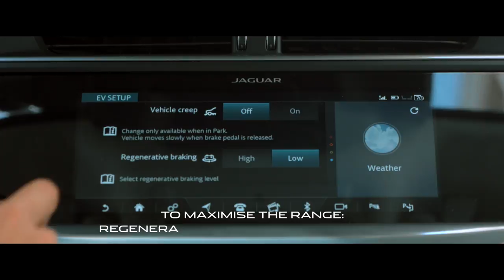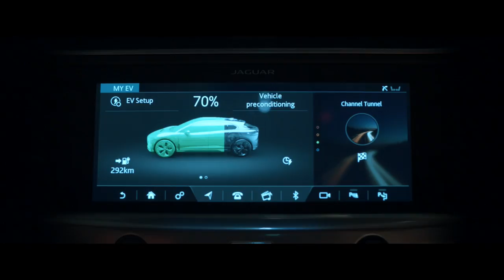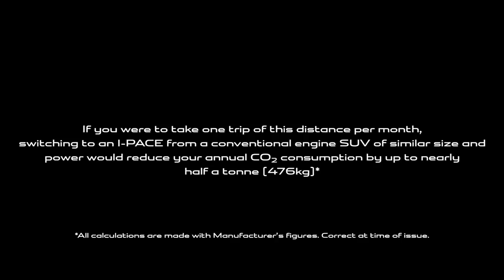Jaguar l Charges through channel tunnel for cross-continent I-PACE drive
The Jaguar I-PACE has demonstrated its real-world usability by driving 229 miles (369km) from London to Brussels on a single charge.
The all-electric performance SUV began its intercity trip on London’s South Bank, with its 90kWh battery fully charged, before heading to the Channel Tunnel terminal at Folkestone. But unlike the 80 million vehicles that have made the crossing by train since the Channel Tunnel opened, the I-PACE travelled the 50km through the world’s longest undersea tunnel using its own power.